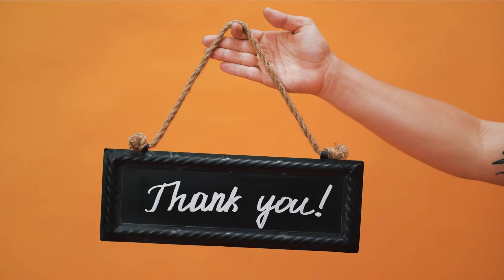10 Surprising Facts About Staffordshire Bull Terrier | Animal Kingdom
Welcome to Animal Kingdom. In this video, we are going to talk about the Staffordshire Bull Terrier. The Staffordshire bull terrier is referred as the "nanny dog." The Staffordshire Bull Terrier is perfect partners of kids. These Staffordshire Bull Terrier dogs are the world's best pet dogs in the world. Check out these incredible top ten surprising Staffordshire Bull Terrier facts.
Number 10. They are fiercely loyal.
Number 9. Great For Apartment Living.
Number 8. The Staffordshire Bull Terrier is Very Sensitive.
Number 7. They Have a Warm and Loving Atmosphere.
Number 6. The Staffordshire bull terrier is Very Kid Friendly.
Number 5. Friendly with Strangers.
Number 4. They were once used for sports like bullfighting.
Number 3. Obesity is extremely uncommon.
Number 2. Tendency to Wander.
Number 1. They can hold their own.